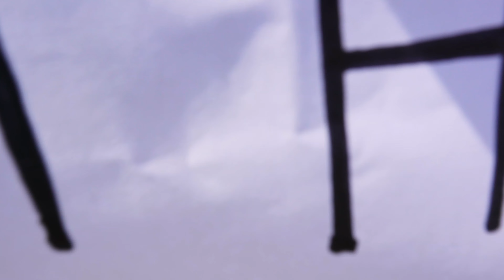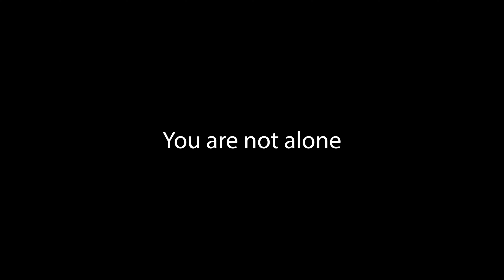A Conversation About Mental Health and Songwriting